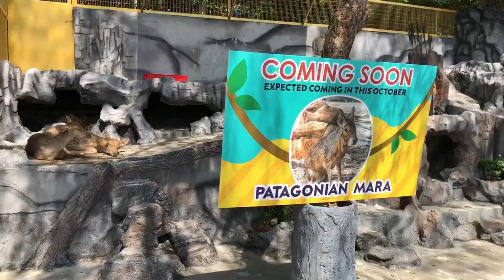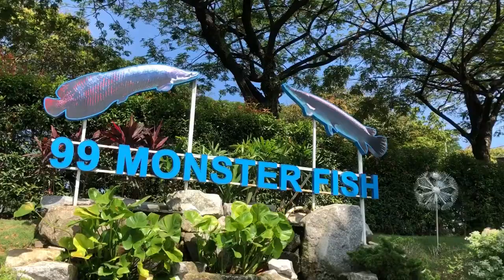T-Rex Encounter in 99 Wonderland Park Wild Life In The City | Lucas' Dinosaur Adventure 2 | RMCO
99 Wonderland Park is situated in the heart of Selayang, Batu Caves. They operate at night as well, but we chose to go there in the morning instead for less crowd. It turned out to be one of the hottest day.

The attractions are mainly the T-Rex Ring and the animals, mainly the Malayan Tapir and the Sun Bear. However, there wasn't much activities as most of the animals were taking their daytime nap due to the hot sun. Most of the maintenance work were also being carried out in day time. The only thing really active was the T-Rex.

Again, Lucas was very excited to see the T-Rex.

Ticket fee to the park is RM30 for adults and free for children below 90cm.

We recommend to visit the park in the evening for more activities and to avoid the hot sun. Please visit and support them at this dire times.

About 99 Wonderland Park:
99 Wonderland Park is a unique Recreational Landmark in KL owned by JL99 Group, a remarkable Malaysia property developer who believes in giving back to the society. Since 2015, JL99 Group has allocated more than RM46 million to turn the derelict retention pond into a 23 acres unique recreational park.

Address:
99 Wonderland Park
Jalan 13a, Pusat Bandar Utara Selayang
68100 Batu Caves, Selangor

Timecode:
0:00 - Intro
0:14 - The Entrance
0:35 - The Park
0:55 - 99 Wild Island
2:12 - 99 Panda Street
3:09 - Sun Bear and Malayan Tapir
3:34 - Bird Square
4:15 - Zoo Lights
5:10 - Half Time!
5:21 - The Magical Bridge
6:27 - 99 Dinosaur Park
7:35 - Bye Bye T-Rex!
7:50 - Train Ride
8:19 - Subscribe